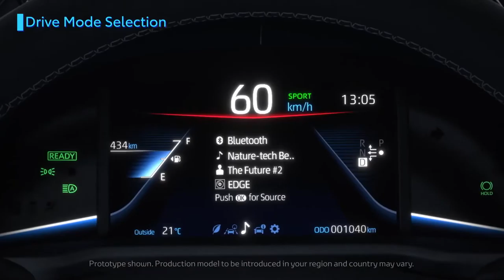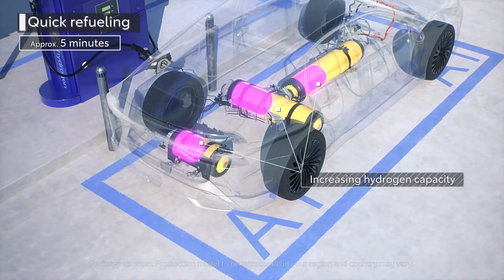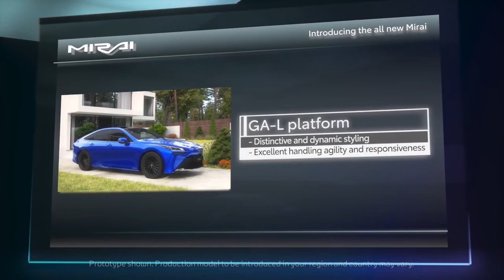TOYOTA MIRAI Product Overview Functional Benefit Toyota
1).Cars Lover
2).Car status For whatsapp
3).most popular car status
4).best cars hub
5).Attitude reels